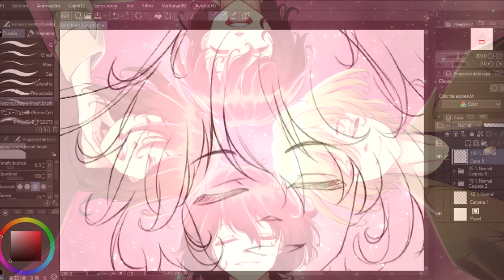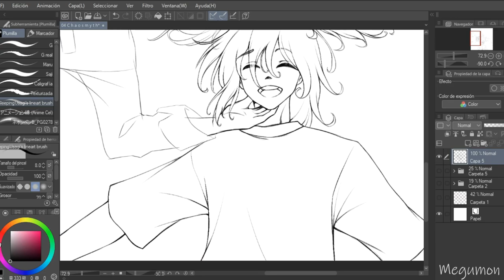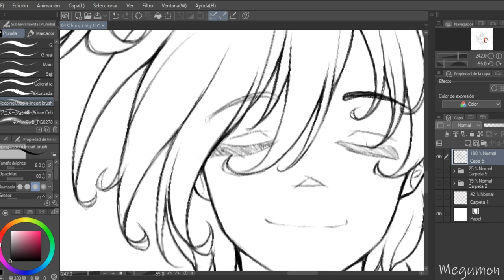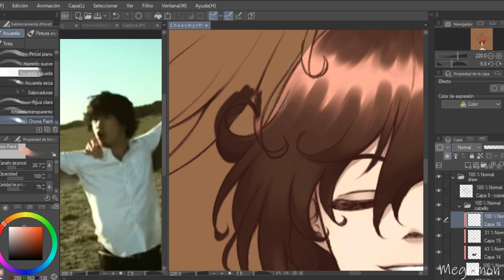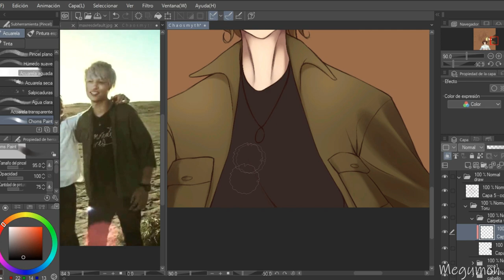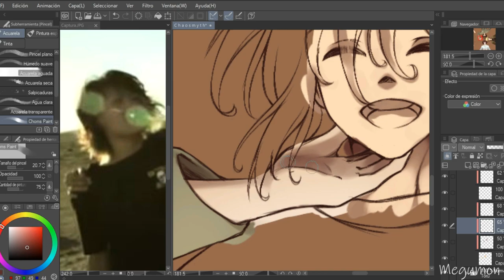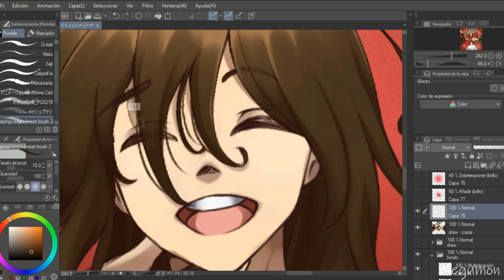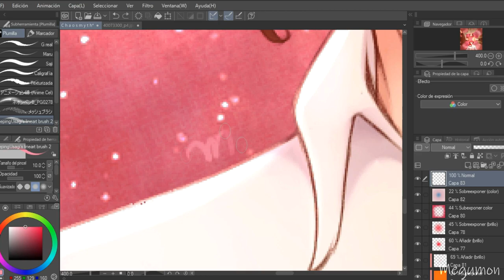C.h.a.o.s.m.y.t.h.「Speedpaint」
Holis 🌹

Este dibujo al principio no resultaba tan especial, pero gracias a él, comencé a amar todavía mas esta hermosa canción. Este dibujo está inspirado en la canción "C.h.a.o.s.m.y.t.h" de ONE OK ROCK, una banda de rock japonés, la cual es actualmente mi favorita.

Las canciones que utilicé en el video, de hecho son covers que encontré en YT de canciones de la banda, y por supuesto, la primera canción es  "C.h.a.o.s.m.y.t.h". Obviamente lo hice por el tema de copyright, pero de todos modos, dejaré abajo los links de ambos covers, los cuales están preciosos 💕

Este dibujo es bastante viejo, pero sigue siendo de los dibujos que mas me ha gustado el resultado, tanto por como se ve, como por el significado que tiene. Espero que les guste tanto como me gusta a mi 🌹